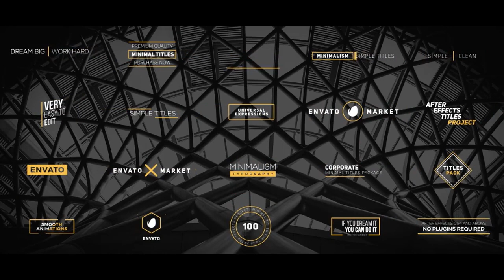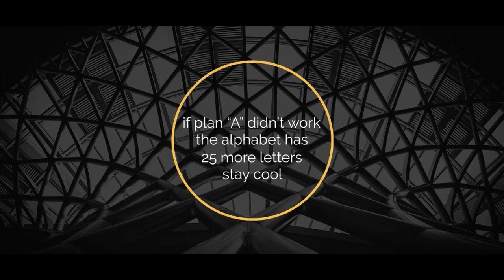Minimalism New | After Effects Template